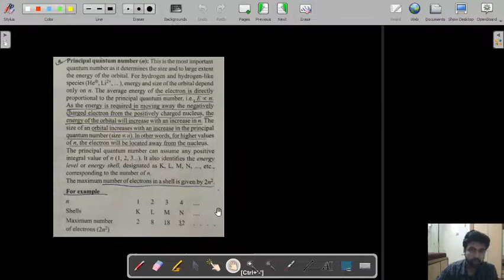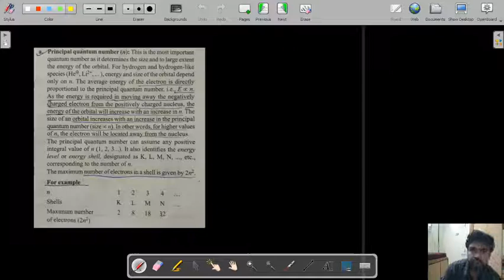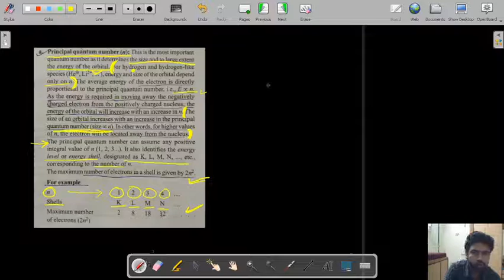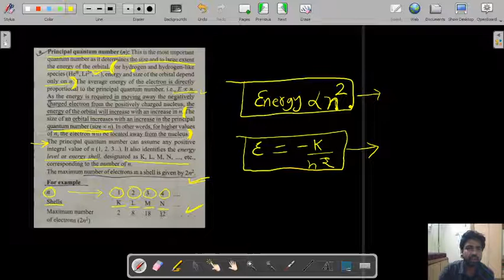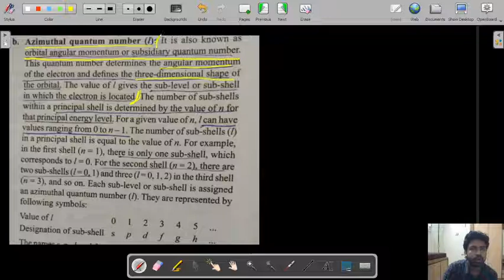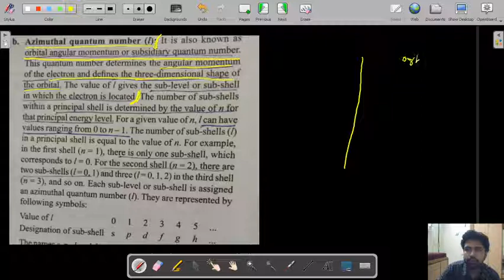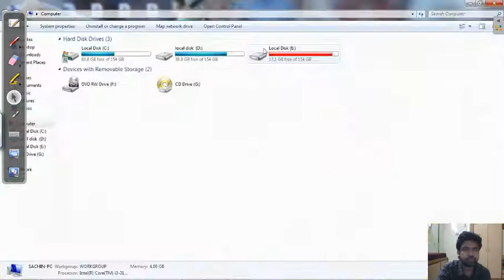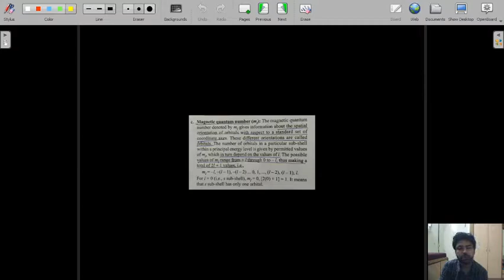ATOMIC STRUCTURE L-21 BY SUMIT SIR